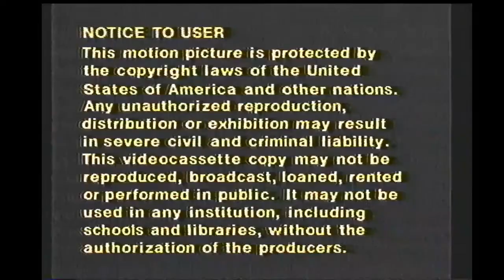Opening to The Man Called Noon 1993 VHS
Distributor: Starmaker

List of contents:

1. Notice to User screen
2. Starmaker logo